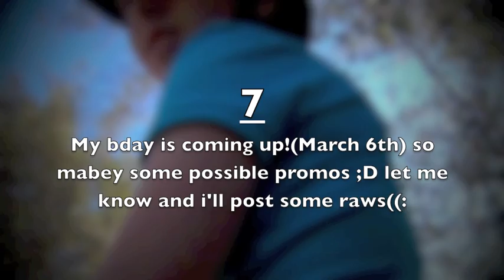(please watch)*!UPDATES!*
all in the vid!!
-caitlynandOllie